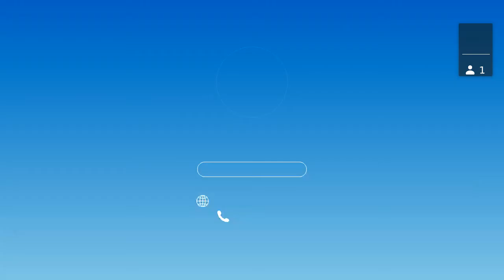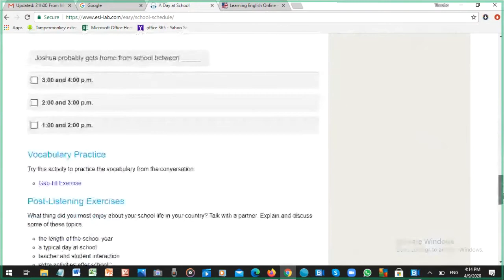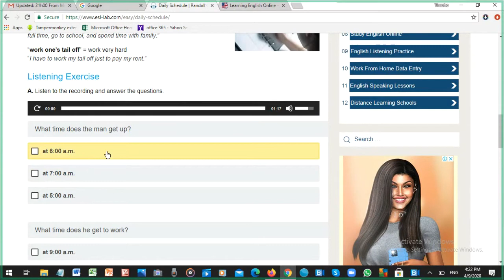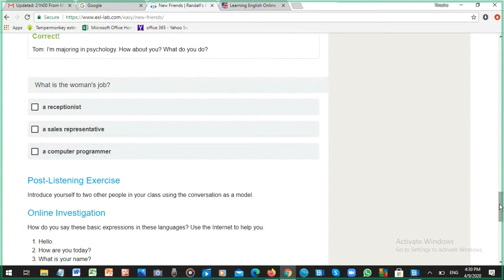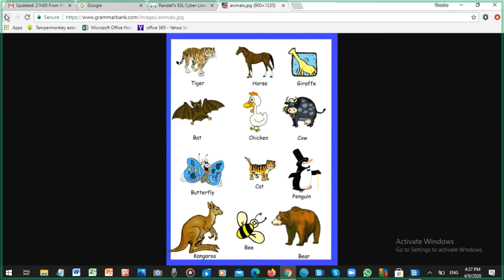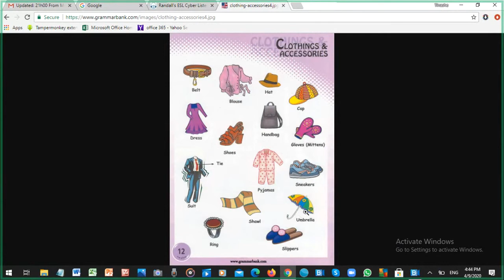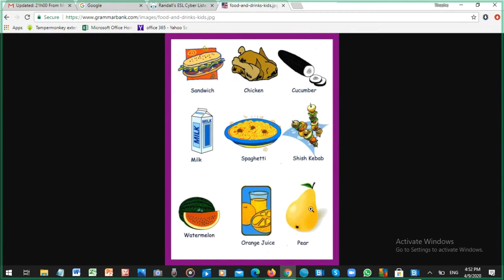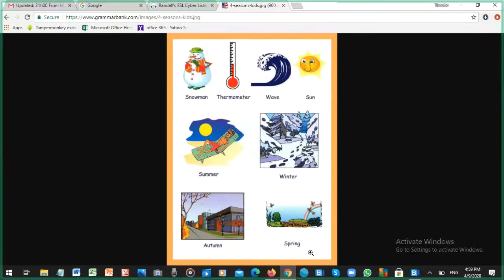tienganhmienphi.com.vn (Englishare.top): English with Malvern ngày 04/09/2020